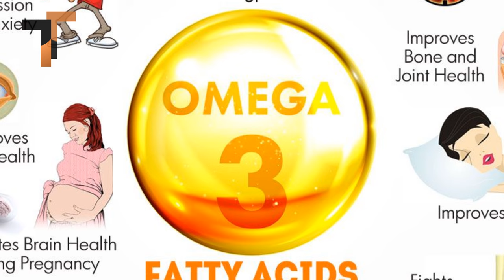Avisa Ginjalu || What are Flax Seeds || Flax Seeds Health Benefits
Learn the health benefits of flax seeds.
Avisa ginjalu recipes and ideas.
Flax seeds face masks.